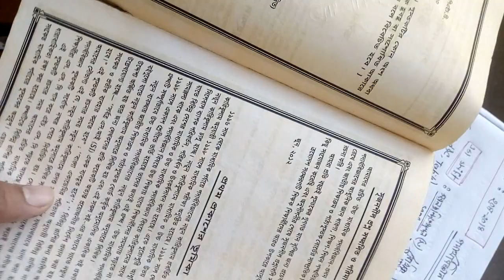Question analysis physics DUET admission test(2017-2018)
পলিটেকনিক ছাত্রছাত্রীদের ‍আর্থিক অবস্থাসহ সামগ্রিক বিষয় চিন্তা করে আমরা ডুয়েট এডমিশনের উপর ভিডিও বানাচ্ছি,যাতে ডিপ্লোমা পড়া অবস্থা থেকে তোমরা ডুয়েটের জন্য শতভাগ (১০০%) প্রস্তুতি নিতে পার ।
যাতে কোচিং ছারাও নিজেদের ডুয়েটের জন্য পুরোপুরি প্রস্তুত করতে পার। ভিডিওগুলো মনোযোগ দিয়ে দেখার পর,নিজেকে কল্পনা করো,কিছু শিখতে পেরেছো কিনা???
আর হ্যা ,আমাদের Support করতে ‍আমাদের Youtube channel বন্ধুদের সাথে শেয়ার করে,বন্ধুদেরেও সুযোগ করে দিতে পার ।